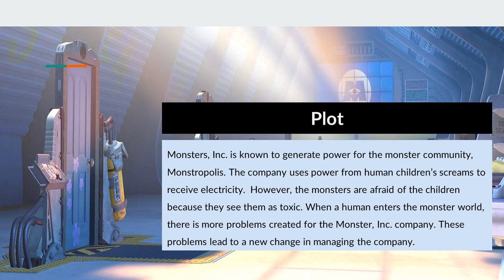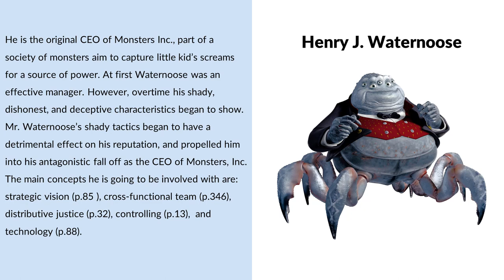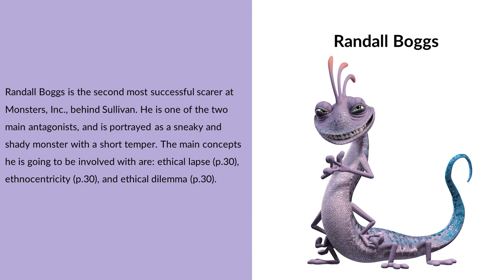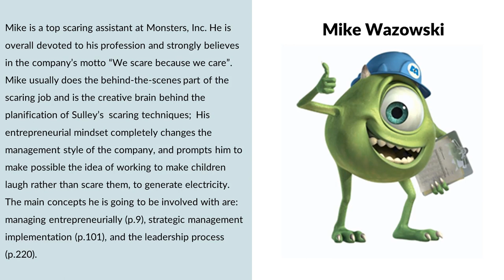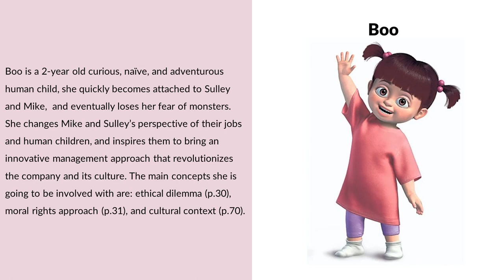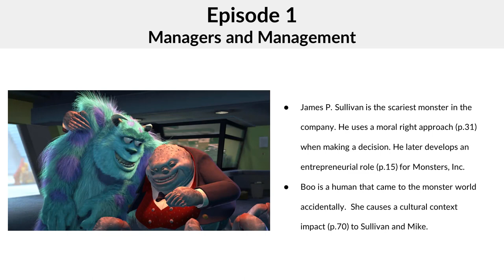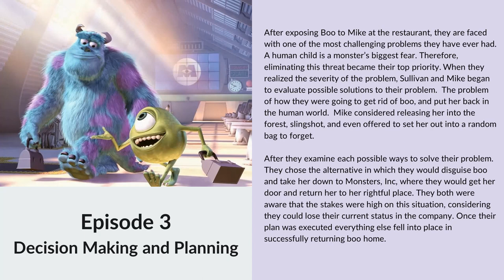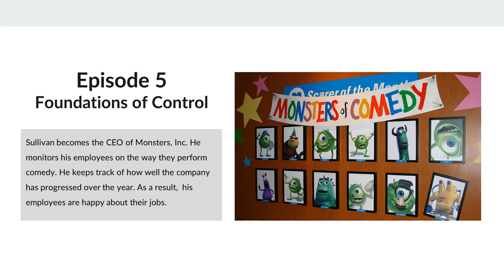Management Monsters Midterm